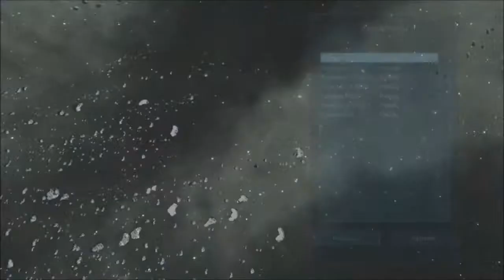Space Engineers Pt 3 "Medical Room"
HDynasty works on the medical room while TechniKat is lost in the vast space.